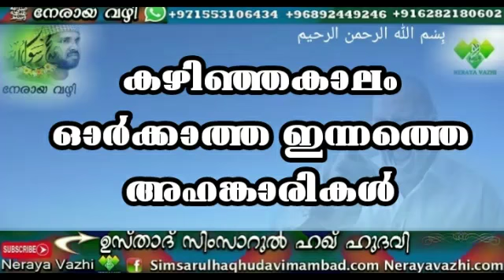കഴിഞ്ഞ കാലം ഓർക്കാത്ത ഇന്നത്തെ അഹങ്കാരികൾ